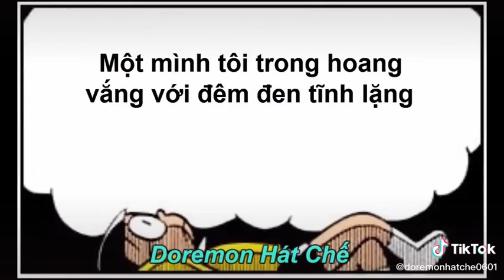Doraemon hát chế | Tình sầu thiên thu muôn lối